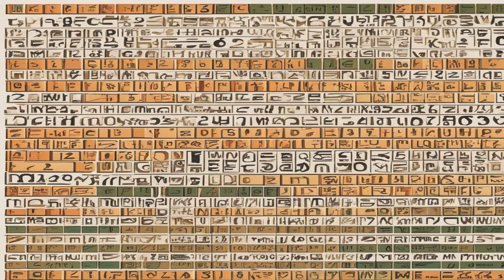The Legacy of the Zapotec Civilization: Art, Architecture, and Cultural Brilliance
The Zapotec civilization, an ancient and influential Mesoamerican culture, holds a significant place in the rich tapestry of human history. Flourishing in the region that is now Oaxaca, Mexico, the Zapotecs are renowned for their advanced societal and architectural achievements, as well as their lasting impact on art, culture, and governance.

The Zapotec civilization emerged around 1400 BCE and reached its zenith between 500 BCE and 800 CE. Their heartland, the Valley of Oaxaca, was marked by a diverse geography that ranged from fertile valleys to mountainous terrain. This topographical variation influenced their development, allowing the Zapotecs to adapt and thrive in different ecological niches.

One of the most remarkable aspects of the Zapotec civilization was their architectural prowess. The ancient city of Monte Albán, perched on a high plateau, serves as a testament to their engineering brilliance. This urban center was meticulously planned, with impressive temples, pyramids, plazas, and residences, all arranged in a precise grid pattern. The grandeur of Monte Albán reflected the Zapotecs' skill in manipulating their environment to create both functional and awe-inspiring structures.

The Zapotecs were also masterful artisans, creating intricate pottery, jewelry, and textiles that depicted their culture and beliefs. Their artwork often incorporated symbolic motifs, representations of deities, and mythological narratives. The famous Zapotec urns, adorned with detailed carvings and paintings, provide valuable insights into their daily life, rituals, and spiritual practices.

Religion played a crucial role in Zapotec society. Their belief system revolved around a pantheon of gods and goddesses, each representing different natural elements and celestial phenomena. Ceremonial centers and temples were constructed to honor these deities and facilitate religious rituals. The Zapotecs also practiced ancestor veneration, believing that deceased family members maintained a connection with the living and could influence their lives.

The Zapotecs are perhaps most renowned for their system of hieroglyphic writing, known as the Zapotec script. This script, inscribed on stelae, ceramics, and codices, represented a significant step in the development of writing in the Americas. While our understanding of the Zapotec script is limited, researchers continue to decipher its meaning, shedding light on the civilization's history and culture.

Despite their achievements, the Zapotec civilization faced challenges, including conflicts with neighboring groups such as the Mixtecs. The decline of Monte Albán around 800 CE marked the waning of their urban center's influence. However, the Zapotec culture persisted in various forms across the region.

Today, the descendants of the Zapotecs continue to inhabit Oaxaca and surrounding areas, maintaining a connection to their ancestral heritage. The legacy of the Zapotec civilization lives on in their artistic traditions, cultural practices, and the ongoing archaeological discoveries that offer insights into their past.

In conclusion, the Zapotec civilization stands as a testament to human ingenuity and adaptability. Their architectural achievements, intricate artwork, religious beliefs, and contributions to early writing systems have left an indelible mark on Mesoamerican history. The enduring legacy of the Zapotecs serves as a reminder of the remarkable achievements of ancient cultures and their lasting impact on our understanding of the human story.